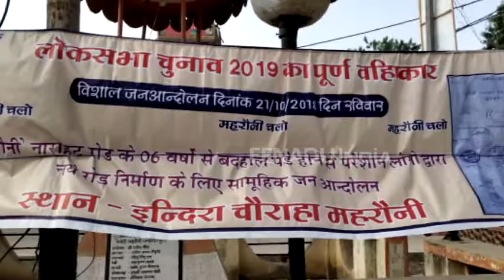ललितपुर: खराब सड़क से परेशान ग्रामीणों ने किया प्रदर्शन, दी लोकसभा चुनाव के बहिष्कार की चेतावनी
ललितपुर: जनपद में सड़क निर्माण को लेकर ग्रामीण सड़क पर उतर आए और सरकार के खिलाफ जमकर प्रदर्शन किया. नाराज ग्रामीणों ने सरकार विरोधी नारे लगाते हुए 2019 के लोकसभा चुनाव का बहिष्कार करने की चेतावनी तक दे डाली.